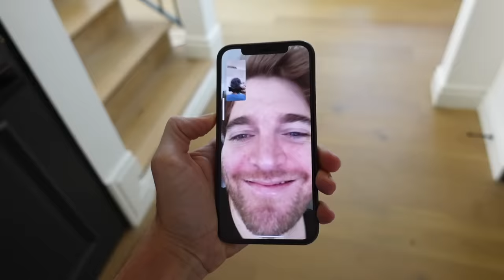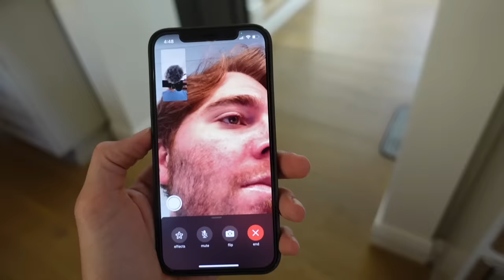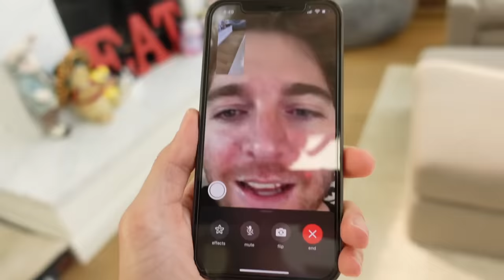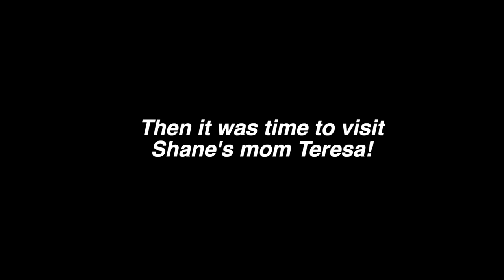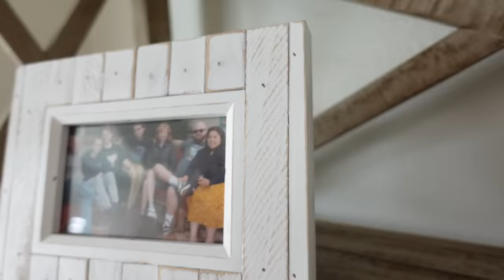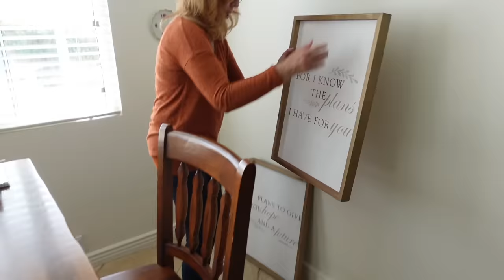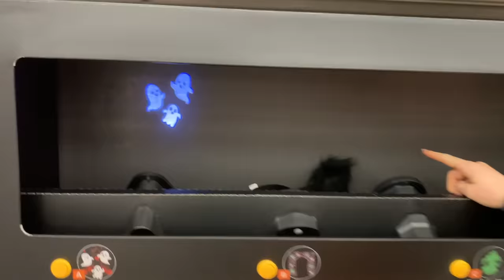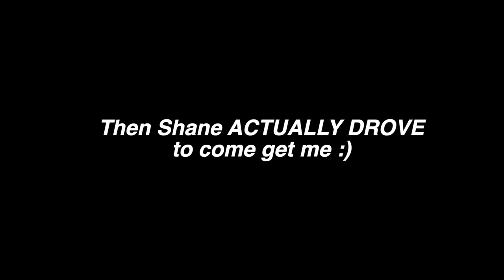Moving Back To California?... Living in Los Angeles For A week!